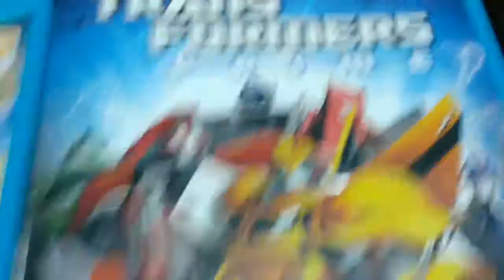The big news part 2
See either friday or Saturdays video